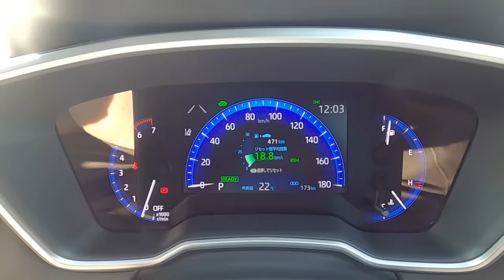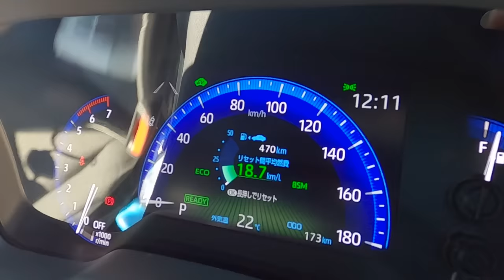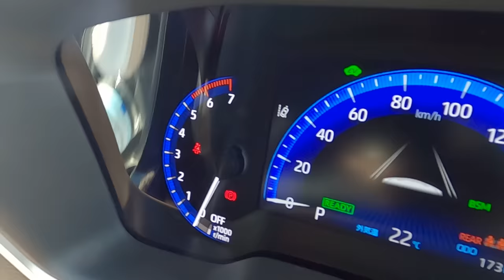【カローラクロス】内装外装を詳しく紹介！完成度の高さが凄すぎる！新型車に相応しい圧倒的な実力車！COROLLA CROSS 2022 toyota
本日は、今話題のSUV トヨタのカローラクロスをご紹介します！
リクエストもたくさん頂いていましたがお待たせしました♪

このカローラクロス、「カローラ」という名前を使っているだけあって
親近感や使いやすさを感じる仕上がりでありつつ
色々なSUVのいいとこどりをしているような仕上がりで
大きさや価格も丁度いい仕上がりに感じました！

今回はモデリスタエアロパーツ装着車でのご紹介でしたが
こちらもすごくかっこよく仕上がっていますね！

動画の感想コメントもぜひ書き込んでください♪

✅ピアノブラックを傷から守るオススメコーティングはコチラ
スマホまもる君

🎁衣装などでの応援はコチラから